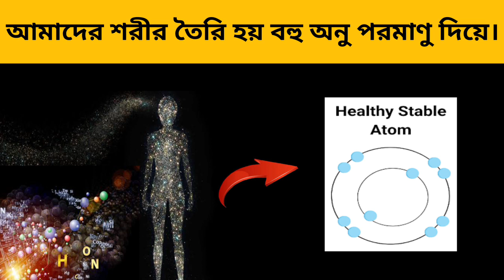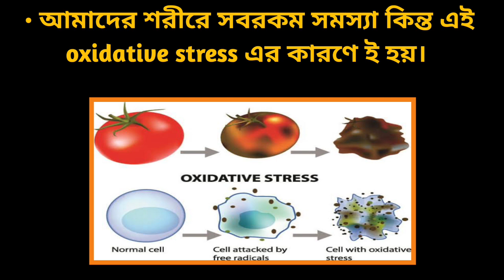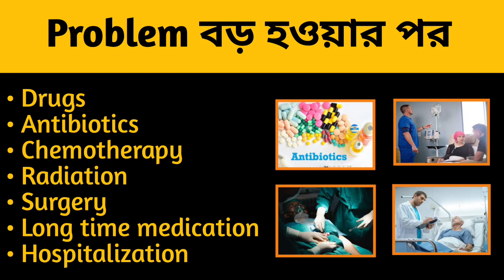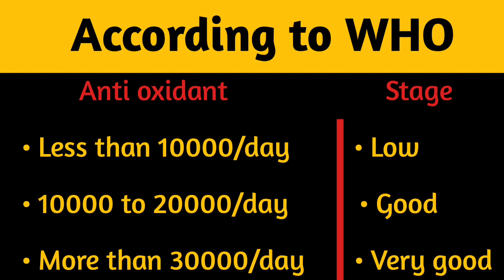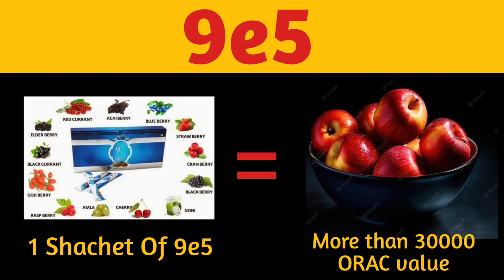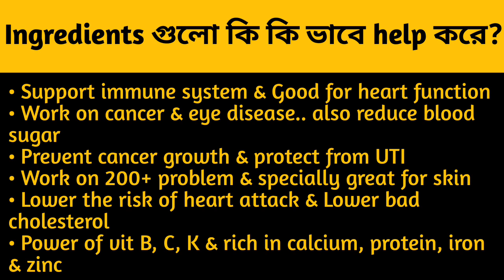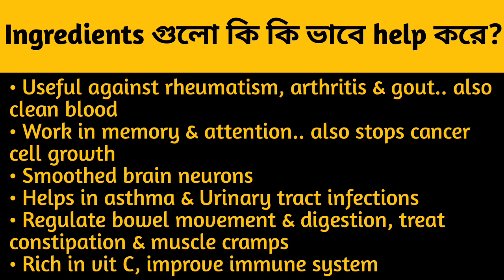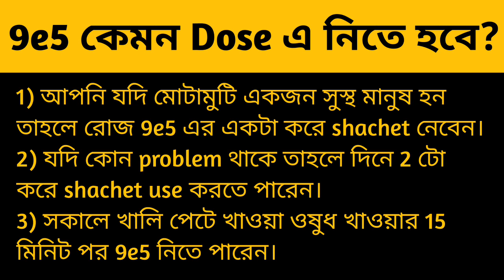সম্পূর্ণ বাংলায় On & On || 9e5 Product Training || Ishita Bhattacharya || WP-8101394962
আজকের video টা তে 9e5 সম্মন্ধে বিস্তারিত আলোচনা করা হল।
এর কাজ, কি করে ব্যবহার করতে হবে, কারা ব্যবহার করবে সমস্তটা আলোচনা করা হয়েছে।
আর নিজে শিখে নিজের Team এর সাথে share করুন।

Topic covered
The results of 9e5
9e5 product training
Benefits of 9e5
Use of 9e5
Product training of 9e5 in bengali
Milifestyle product 9e5